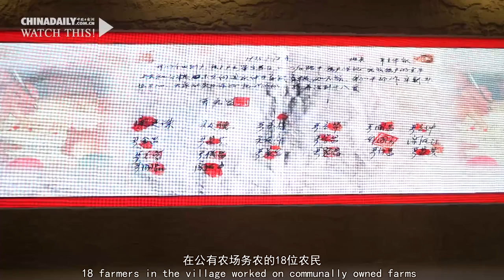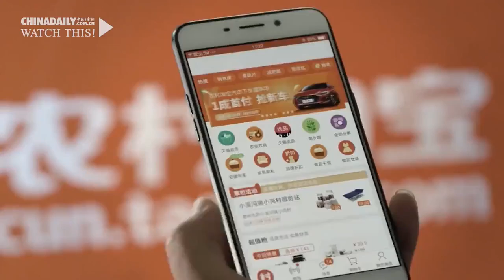Reform village reflects on past, looks to future